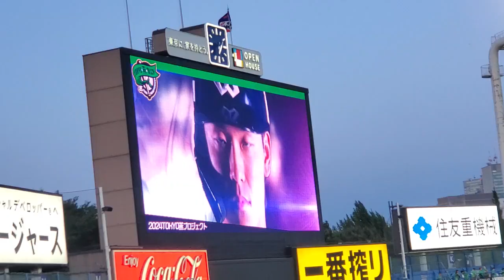20240511 ﾑｰﾁｮ♪【中村悠平 応援歌】2回ｳﾗ 東京ﾔｸﾙﾄｽﾜﾛｰｽﾞ@神宮球場･ﾚﾌﾄ外野 明治神宮野球場